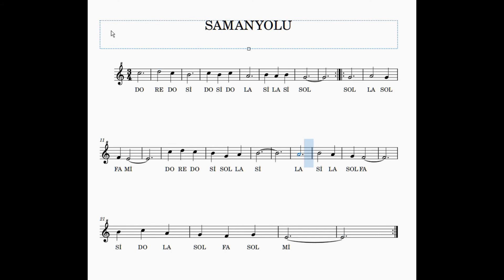Samanyolu(bir şarkısın sen) soprano blok flüt dersi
samanyolu,blok flüt